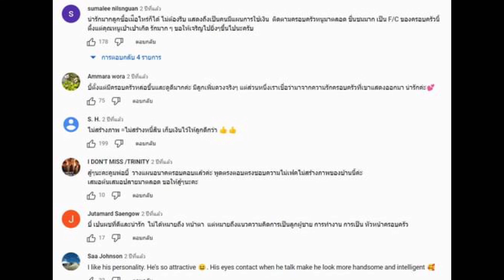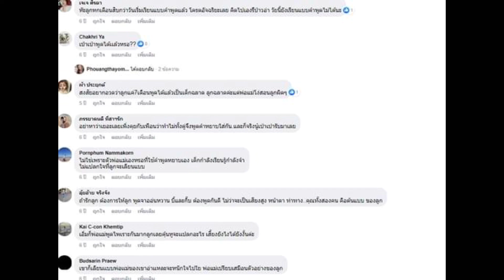บ้านที่ไทย ‘บี้ ธรรศภาคย์-กุ๊บกิ๊บ’ เคยไม่เหลืออะไรติดตัว